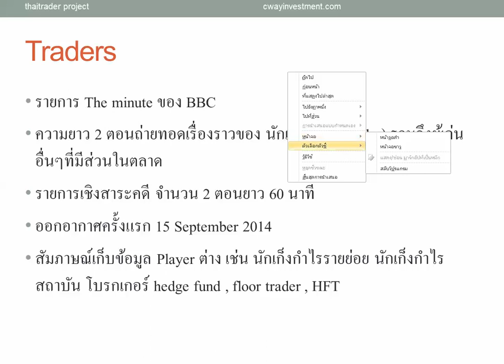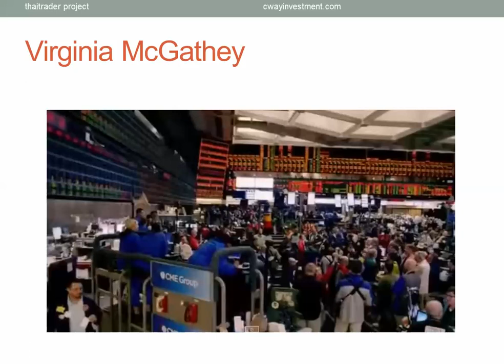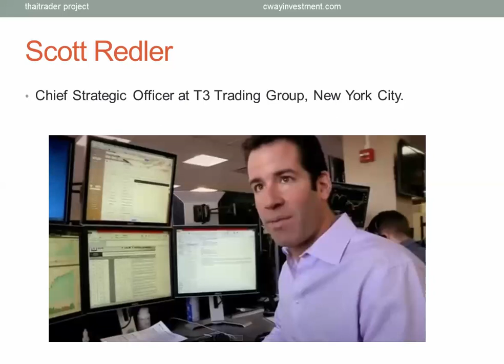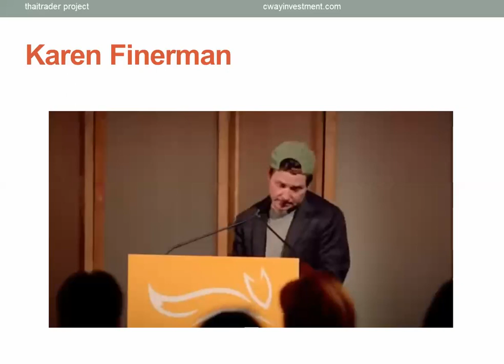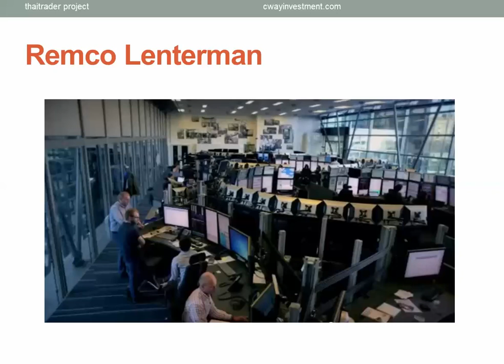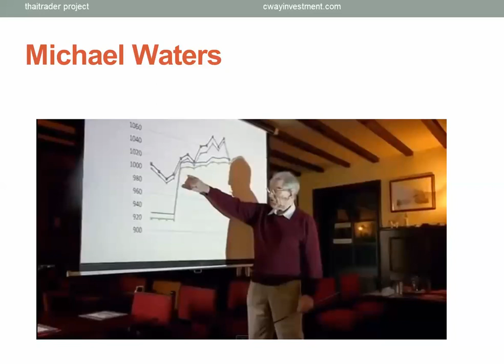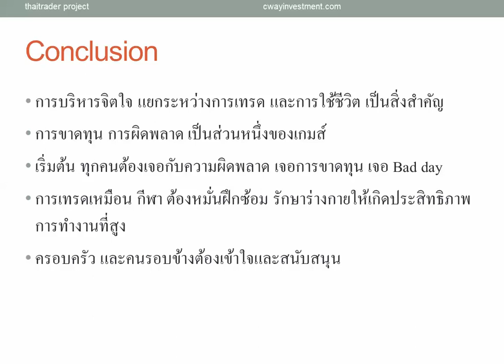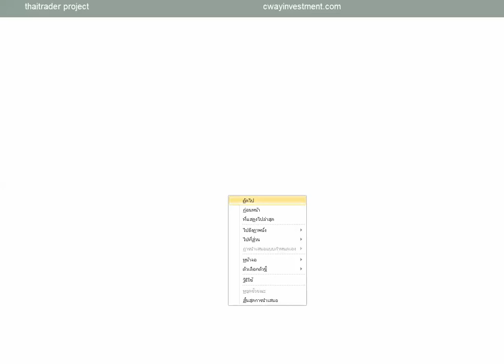บทสรุป สารคดี traders: